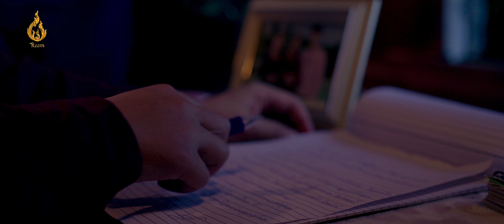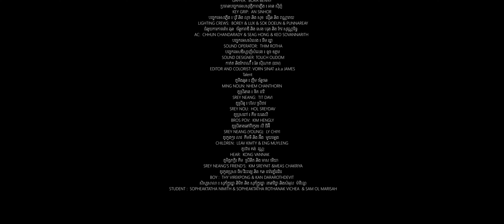Official Short Film | ខ្នៅ (Birthmark) - វគ្គ ២ (Part 2) | រាម​(Ream)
ភាពយន្តខ្លីរឿង ៖ ខ្នៅ - វគ្គ ២

ផលិតដោយ ៖ ផលិតកម្មរាម
Produced by ៖ REAM Production

DIRECTOR:  DAVUTH CHHEANG  ឈាង  ដាវុធ
PRODUCER /SCRIPT WRITER :  BO SOKUNTHEA  បូ  សុគន្ធា
STORY WRITER : TOUCH SREYTOCH  ទូច  ស្រីតូច ( ម៉ាក់យាយក្មេង )
AD : PREEKA  ព្រីកា
VLOG'S  DIRECTOR : TOUCH OUDOM  ទូច   ឧត្តម
DOP:  VORN SINAT  a.k.a JAMES  វ៉ន ស៊ីណាត
CAMERA OPERATOR: SOKHA MENGLY  សុខា  ម៉េងលី / SEY SOVANNAROTH (RAFU)  សី សុវណ្ណារដ្ឋ
FOCUS PULLER:  MEACH LONG  មៀច ឡុង
PM:  CHHUN PICHRAKSMEY  ឈុន ពេជ្ររស្មី
ART DIRECTOR:  SAM OL ODES  សម អុលអូដេស្ស
MASTER PROP:  CHHUN CHANDARASY  ឆុន  ច័ន្ទតារាស៊ី  /  HEM HOLIHEN  ហែម  ហូលីហេន
MAKE UP EFFECT:  ENGYAK BOUY  អ៊ឹង  យេកបួយ / CREWS:  AH HANG  អា ហ័ង
GAFFER:  BORA BENNY  បូរ៉ា  ប៊េននី
KEY GRIP:  AN SINHOR  អាន  ស៊ីញ៉
LIGHTING CREWS :  BOREY   បូរី   / LUX  លុច  /  SOK DOEUN  សុខ  ដឿន / PUNNAREAY  ពណ្ណារាយ
AC :  CHHUN CHANDARADY  ឆុន  ច័ន្ទតារាឌី / SEAG HONG  សេង ហុង /KEO SOVANNARITH   កែវ សុវណ្ណារិទ្ធ
SOUND OPERATOR:  THIM ROTHA  ធីម  រដ្ឋា
MASTER EDITING & COLORIST :  VORN SINAT  a.k.a JAMES  វ៉ន ស៊ីណាត
SENIOR DIGITAL MARKTING:  CHUM VATHANA  ជុំ វឌ្ឍនា
DIGITAL MARKTING:  NHEP SOPHEAMONG  ញ៉េប សុភាមន្នី

Talent

1  SREY NEANG:  TIT DAVI  ទិត  ដាវិ
2  SREY NOU:  HUL SREYDAV  ហ៊ល  ស្រីដាវ
3  BROS POV:  KIM HENGLY  គឺម  ហេងលី
4  MING  NOUN:  NHEM CHANTHORN  ញឹម ចន្ទ័ថន
5  SREY NEANG (YOUNG):  LY CHIYI  លី   ជីអ៊ី
6  CHILDREN :  LEAV KIMTY  លាវ  គីមទី / ENG MUYLENG  អ៊ឹង  មួយឡេង
7  HEAR:  KONG VANNAK  គង់  វណ្ណ:
8 SREY NEANG'S FRIEND'S :  KIM SREYNIT  គឺម  ស្រីនិត/ MEAS CHAKRIYA មាស ចរិយា
9  BOY :  THY VIREKPONG  ធិម វីរះពង្យ/ KAN DARAROTHDEVIT  កន ដារ៉ារត័្នដេវិដ
10  STUDENT  :  SOPHEAKTATHA NIMITH  សុភ័ក្ត្ររដ្ឋា  និមិត  /  SOPHEAKTATHA ROTHANAK VICHEA  សុភ័ក្ត្ររដ្ឋា  រតនាវិជ្ជា/  SAM OL MARISAH  សំអុល  ម៉ារីហ្សា

Address : #678, St. 271, Prek Tanou village, Chak Angre Leu, Mean Chey, Phnom Penh